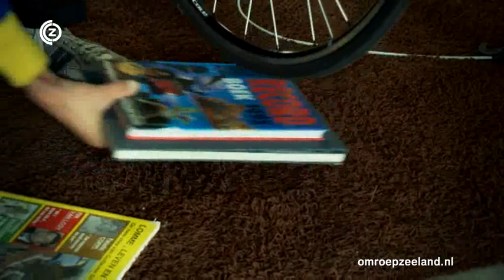Met je kop in de wind, aflevering 8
Deze etappe gaat over Johnny Hoogerland. De hoop van wielerminnend Zeeland. In 2009 beleefde de profrenner van Vaconsoleil zijn doorbraak, met zijn klimtalent en aanvalslust als handelsmerk. Hoogerland kende dit jaar om diverse redenen een minder seizoen, maar in de put zit hij geenszins. Hij is een liefhebber van de fiets en zit er het liefst elke dag op.